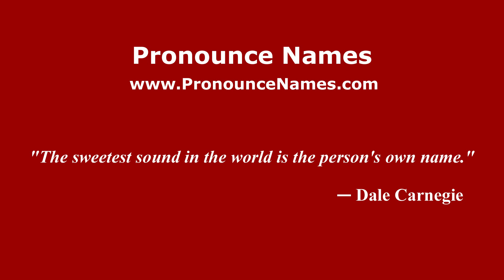How to pronounce Abraham (Indonesia/Indonesian) - PronounceNames.com